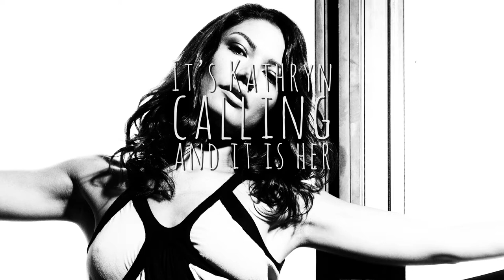"Kathryn Calling" by Jacqueline Lord (Lyric Video)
Original song performed and written by Jac Lord
Produced by Dan Burns